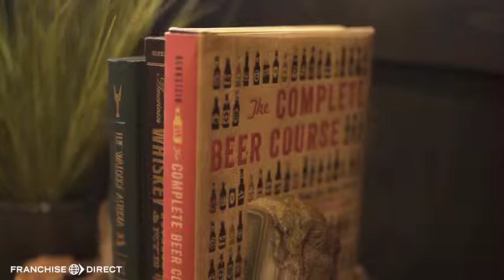Franchise With Us: Scissors & Scotch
Scissors & Scotch provides a badass grooming experience for men, and a kickass investment opportunity for you. We’re looking to expand nationwide, and are seeking business partners to join us.